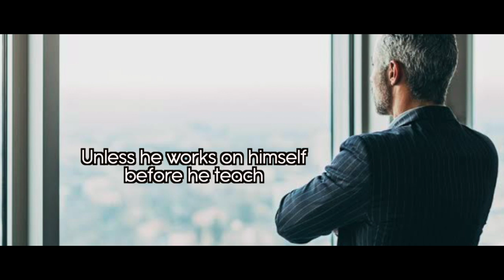Indiscipline Starts at the Top | Motivational Video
Indiscipline starts at the top
The prime reason for projects to flop
Unless you mend your ways
How will you end the malaise?
How do you inspire your team?
To advance full steam
The leader who wants discipline dare not preach
Unless he works on himself before he teach
Do what you love and love what you do
Only then will you motivate your crew
Passion with purpose is the way to go
And discipline to perform is the way to grow